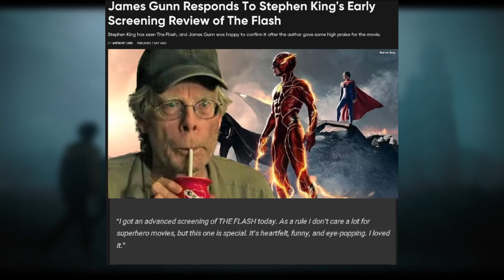STEPHEN KING'S EARLY REVIEW of THE FLASH!